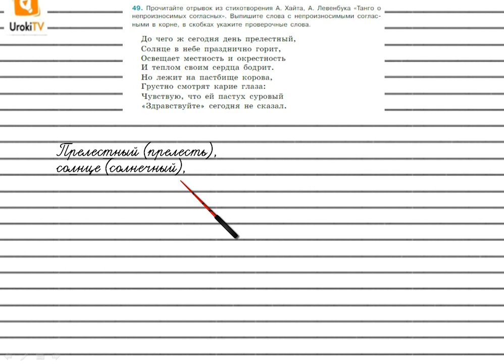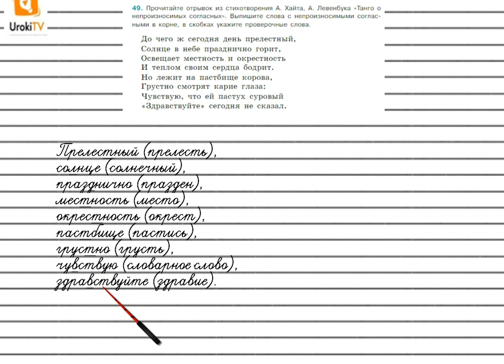Упражнение №49 — Гдз по русскому языку 5 класс (Ладыженская) 2019 часть 1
В данном номере читаем отрывок из стихотворения А. Хайта, А. Левенбука «Танго о непроизносимых согласных». Выписываем слова с непроизносимыми согласными в корне, в скобках указываем проверочные слова.